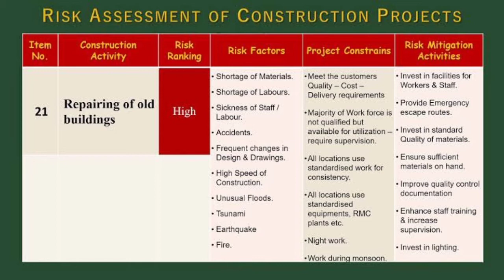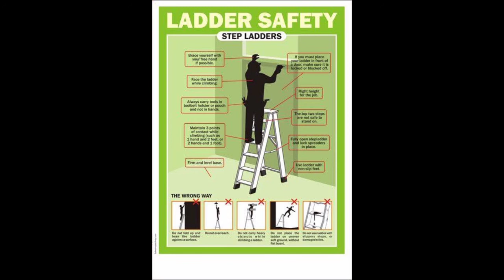Risk assessment and ladder safety | NAFS College | Fire and Safety Training | industrial safety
Risk assessment and ladder safety
The law says that ladders can be used for work at height when a risk assessment has shown that using equipment offering a higher level of fall protection is not justified because of the low risk and short duration of use; or there are existing workplace features which cannot be altered.

What are the main hazards of using ladders?
Common Hazards

Standing on the very top step or rung when the ladder is too short for the task. Placing an extension ladder at the wrong angle. Using a worn or damaged ladder. Throwing tools to a worker who is on the ladder • Using metal ladders in areas where it can come in contact with electrical wires.

How do you inspect a ladder for a safety?
To provide the correct angle so extension ladders won't slip, place the base of the ladder one foot away from whatever the top of the ladder leans against, for every four feet in height of the ladder. To check, put your feet at the base of the ladder and extend your arm straight out.

What is ladder safety?
Always maintain a 3-point (two hands and a foot, or two feet and a hand) contact on the ladder when climbing. Keep your body near the middle of the step and always face the ladder while climbing (see diagram). Only use ladders and appropriate accessories (ladder levelers, jacks or hooks) for their designed purposes.

Thanks & Regards!